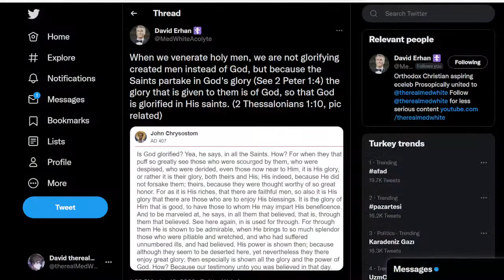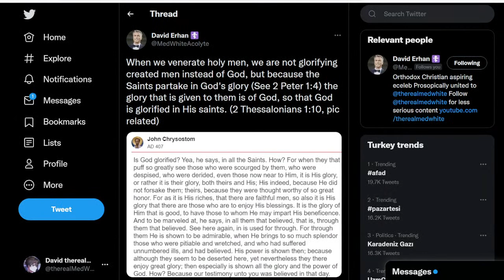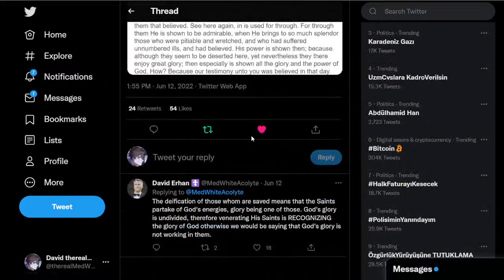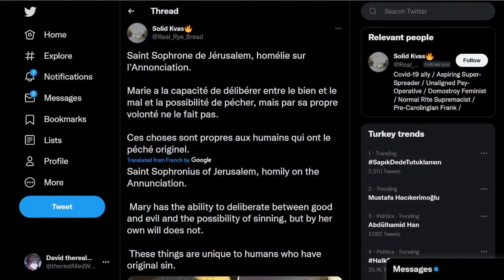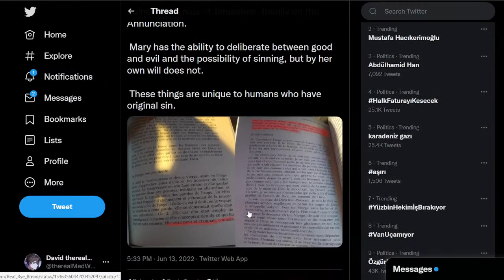Virgin Mary and Christianity: Mother of God, Perpetual Virginity, Immaculate Conception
The Virgin Mary is a very important figure in Christianity, but there are various groups that oppose her, saying that she is merely a instrument of God and is completely unimportant, going as far as to that she isn't even perpetually virgin and had many children with Joseph! On the opposite side however there are people who exaggerate her highness, saying that she was conceived without original sin, saying that she is a "co-redemptrix" and some even going as far as saying she is in a quasi-hypostatic union with the Holy Spirit.
How do we avoid excesses while respecting the Virgin Mary properly? This stream will answer that question.